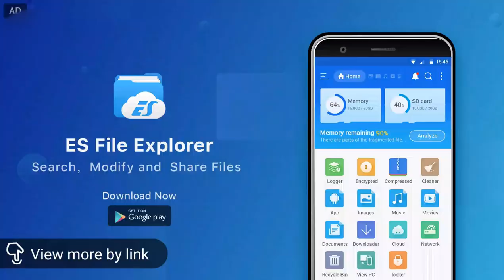Macro lense video demo Omax 52mm Macro Lens Nikon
Macro lense video demo
Omax 52mm Macro Lens for Nikon

balveer,
aigiri nandini,
bala bala shaitan ka sala,
bike,
doctor bacchon ko,
game,
hungry birds,
makeup,
nani teri morni ko mor le gaye,
shorts,
gullibulli,
12 ladke sath mera boyfriend kaun sa,
allah hoo allah hoo allah hoo,
ambulance sound,
amir garib,
animal fighting video,
anitha o anitha,
aye watan aye watan jane ja janeman,
bacchon ke cartoon,
balveer viro ka veer,
bigg boss,
Views,
viral videos,
digital media,
gentleminions,
media,
viral internet moments,
viral moments,
will smith chris rock,
broke the internet,
kim kardashian advice,
white,
peaceful,
screensaver,
binaural,
fall,
fall asleep,
natural sounds,